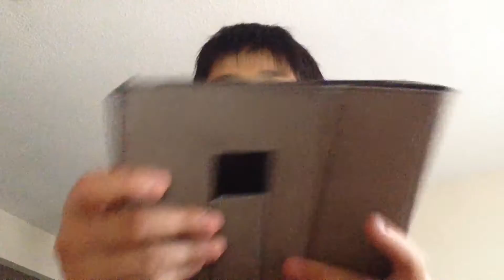How to make smoke from a water bottle, download bit city.